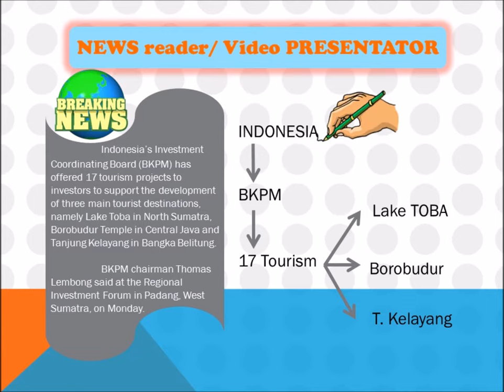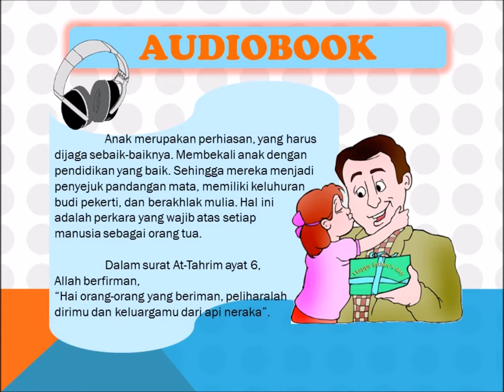Voice over multi talent - Pengisi suara - Indonesia - DYAH AYU - services demo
Anda sedang mencari jasa multi talent voice over-pengisi suara-dubber, jasa penerjemah-translate NEG-INDO vv, jasa subtirling, jsa transkripsi, jasa simple video maker?
Kami ada, untuk anda.
The best services will deliver for you.

Berbagai macam karakter suara : sebagai narator membawakan style formal/ matang/ fun/ ceria, sebagai ibu, sebagai anak kecil laki2/ perempuan, protagonis, antagonis, dsb.

KEEP PRACTICING... KUI SING PENTING, guys,,, ^_^